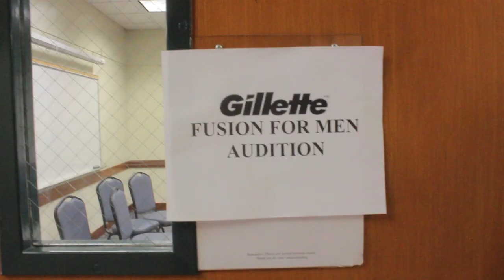Undiscovered Episode 2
The whole Undiscovered gang goes out for auditions.